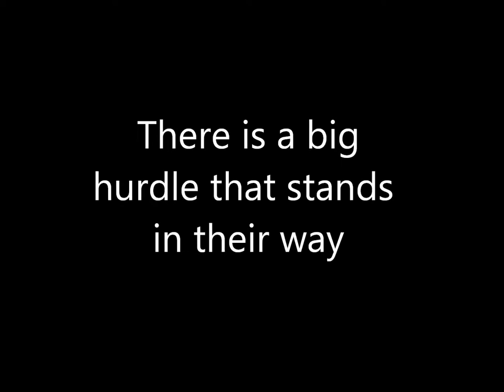Biz Divas I Inspire Leadership Award 2016 - The Young Trailblazer - Anusheela Saha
Anusheela Saha, Founder, The Light Bag was awarded the Biz Divas I Inspire Leadership Award for the category of "The Young Trailblazer" for her work in the area of designing 'The Light Bag' in order to make sure no child lacks a chance to education because of lack of electricity.